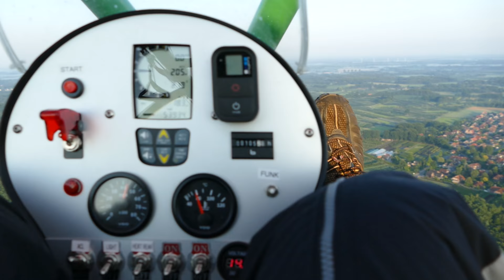Powertrike Xcitor Bad Zwischenahn Video 21.07.2016